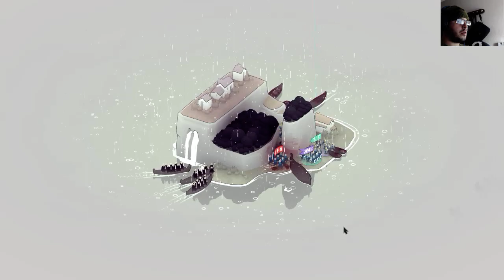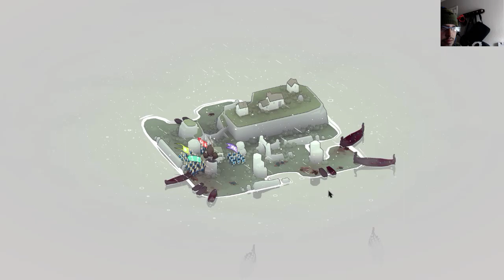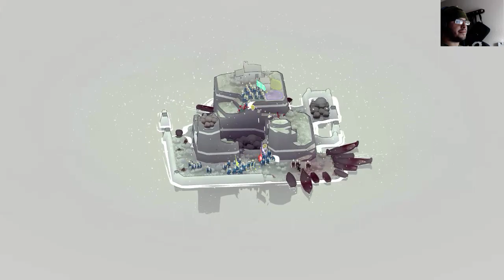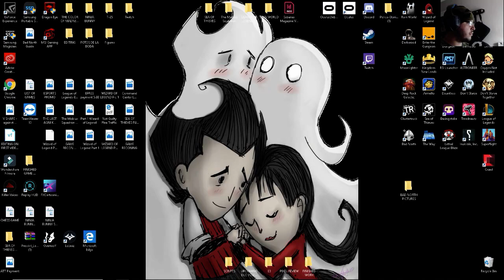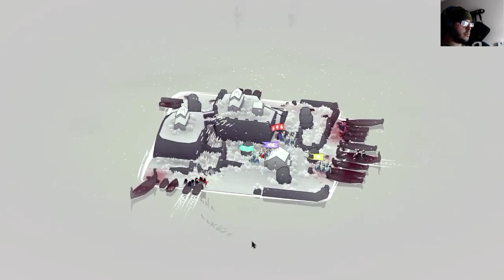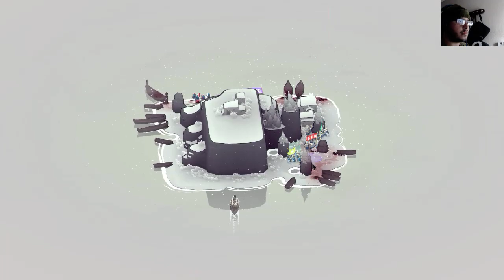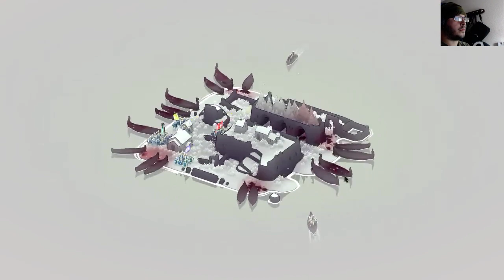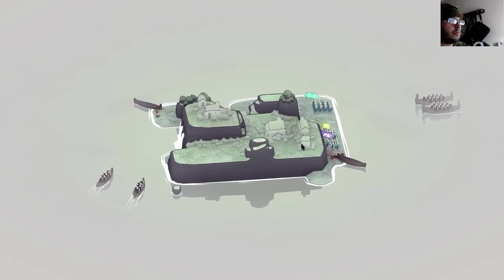BAD NORTH - HARD MODE / FLAWLESS RUN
Hey Everyone Mobius here.  This is hard mode / flawless run.
MY META: Infantry (Warhammer), Infantry (Ring of Command) 1 Pike (War Horn) and 1 Archer (Ring of Command)

FLAWLESS RUN consist of being able to take your first initial Four Commanders without picking up new commanders if possible and make it through to the Final Island.
(picking new commanders is more of a liability anyways.)  (skipped beginning)